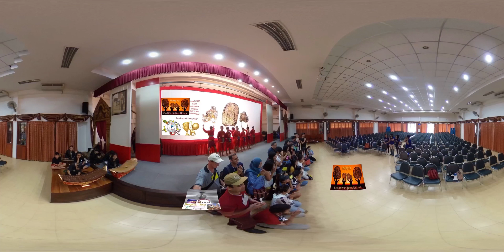shadow puppets Ratchaburi